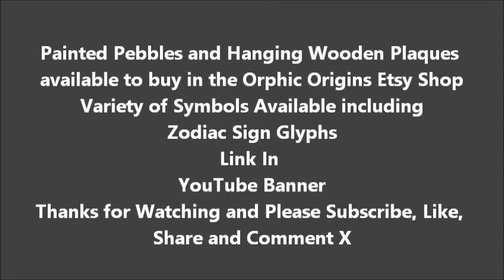PAINTED PEBBLES & WOODEN PLAQUES - Art & Craft Process (x2 Speed)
This video shows how to create some simple but yet potent symbolic stones just through some simple drawing and painting on beach found pebbles from the ancient and wonderful Jurassic coastline of Southern England.
- Ohm Symbol
- Pebbles
- Pencil, Acrylic Paint, Matt Varnish.

Check out all of my 'Art & Craft Process' videos as many pieces created are also available to buy (exceptions are any commissions or personal/example pieces and projects).

If you really like my videos and my work and you would like to donate and 'leave me a tip' to help grow my channel and practice further then please see the PayPal donate link below. I do not expect this but I have been asked if there are ways to donate. So if you would like to help out in any way then this is always appreciated.
Any donations received will be gratefully mentioned in upcoming videos and social media via 'shout outs!'

Videos show how I work, the process of creating my pieces so they show the time and care taken. They're also satisfying and relaxing to watch so I've been told... plus you might pick up some Arts, Crafts and Upcycling tips!
Remembering the fun in the process!
I would really appreciate it. Many more videos to come.
Copyright Orphic Origins Creative 2023